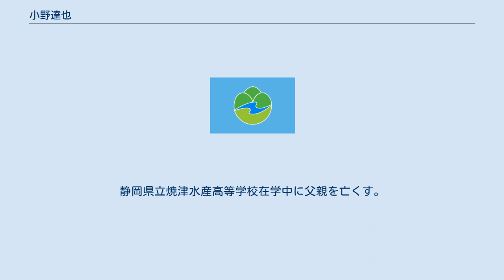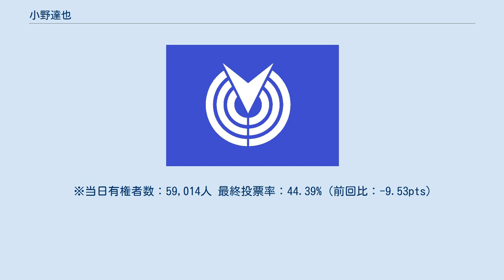小野達也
小野 達也（おの たつや、1963年2月23日 - ）は、日本の政治家、会社経営者。
静岡県伊東市長（2期）。
元静岡県議会議員（3期）。
 東京都に生まれ伊東市に育った。
伊東市立西小学校、伊東市立北中学校卒業。
静岡県立焼津水産高等学校在学中に父親を亡くす。
奨学金制度により水産製造科を卒業。
伊東市内の水産加工会社に就職し、5年後の1987年（昭和62年）、株式会社丸達水産を設立した。
 2005年（平成17年）7月に行われた静岡県議会議員の補欠選挙に立候補し初当選した。
2007年（平成19年）の県議選で落選。
2011年（平成23年）当選。
2015年（平成27年）公認会計士の日吉雄太を破り再選。
 2017年（平成29年）5月21日に行われた伊東市長選挙に自民党・公明党の推薦を得て出馬し、出版情報会社社長の佐藤裕を退けて初当選を果たした。
5月29日、市長就任。
 ※当日有権者数：60,671人 最終投票率：53.92%（前回比：-1.14pts） 2021年（令和3年）5月23日投開票の伊東市長選挙で再選。